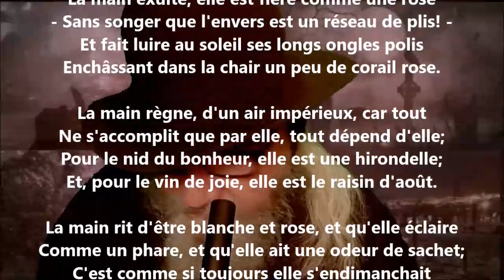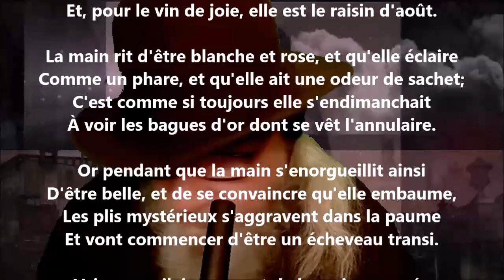Les lignes de la main I - Georges Rodenbach lu par Yvon Jean